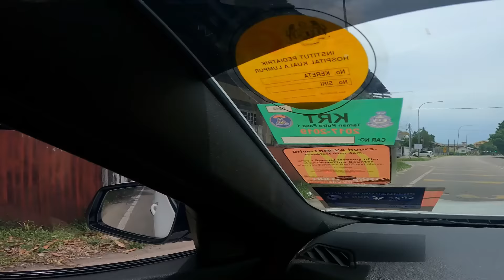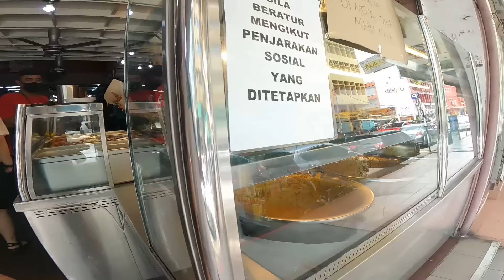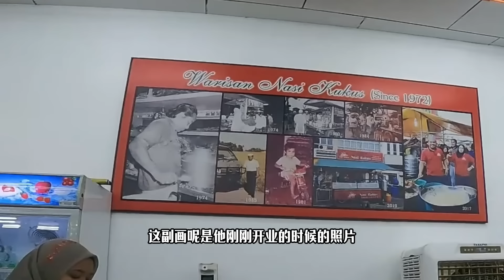我跑到了马来西亚最落后的州，那里有好吃的吗？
【麻辣食堂-火锅店】
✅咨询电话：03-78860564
✅店铺地址：No22, Jalan SS 24 /13 taman megah PJ Selangor 47301
📍Waze: mala cantine